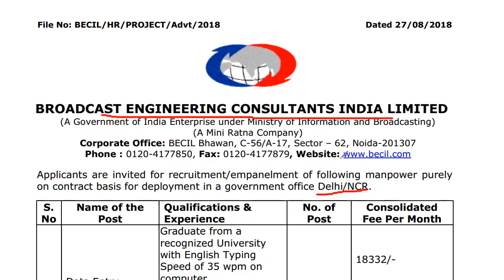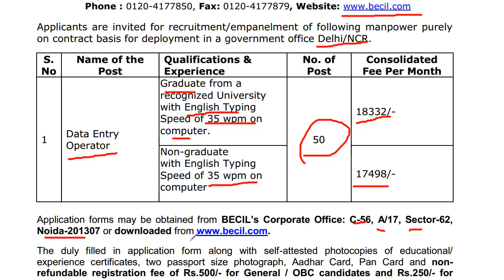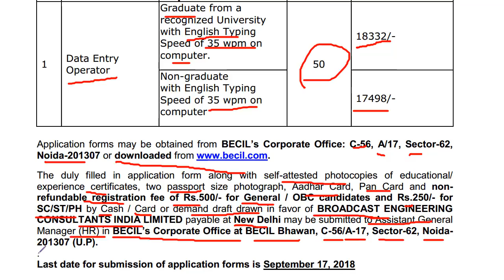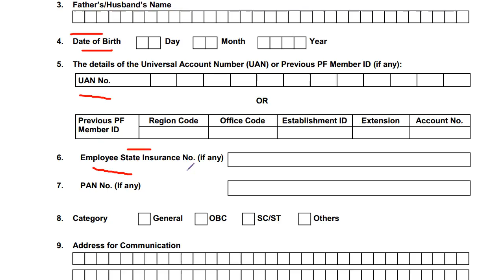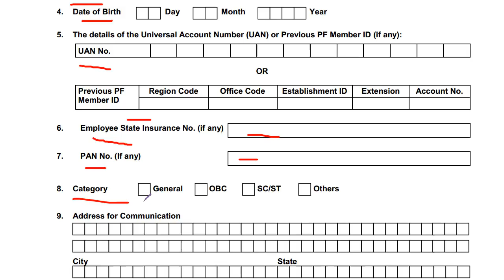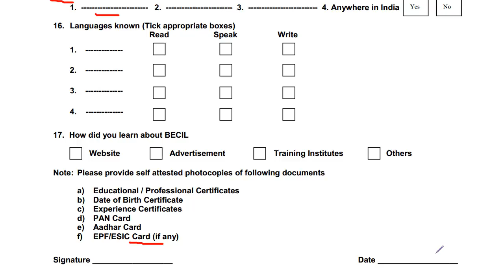BECIL Recruitment 2018 | BECIL DEO Vacancy 2018 | BECIL Data Entry Operator | Employments Point